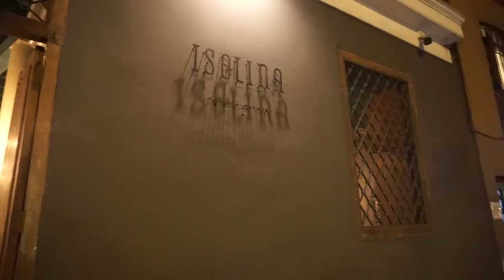Probando los MEJORES restaurantes de Lima - Vlog de viajes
Estuve haciendo un recorrido gastronómico por algunos restaurantes en Lima!!!

Astrid y Gastón
Central
El señorío del sulco
El chinito
Isolina Taberna Peruana.

Gracias a Prom Perú y a Latam airlines por llevarnos, si no conocen Lima vale mucho la pena! Gracias a mis compañeros de viaje @tuliorecomienda y @mariajosemartinez11